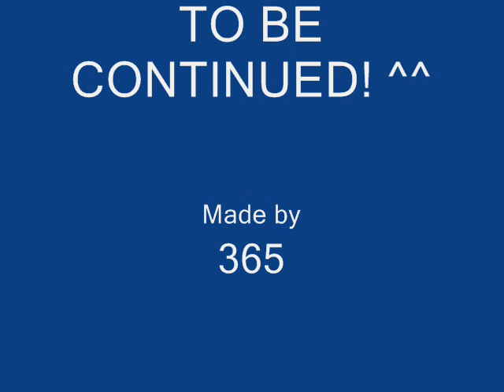365- RADIO 23 - Chuyến đi Hải Phòng.wmv